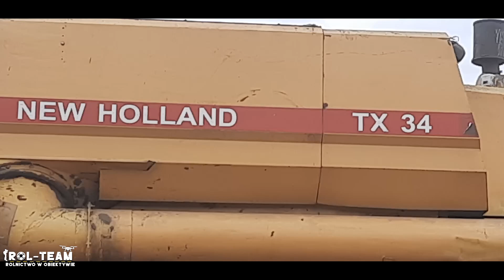Wakacyjna przygoda 2021! | 5x Gospodarstw | Rol - Team